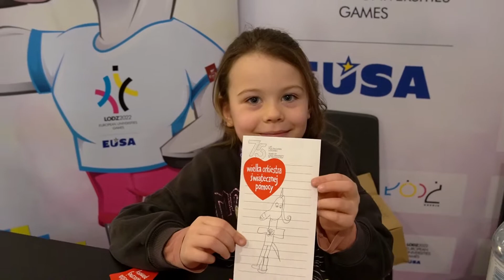EUG on Great Orchestra of Christmas Charity 2022/ EUG na Wielkiej Orkiestrze Świątecznej Pomocy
EUG 2022 Team was on the biggest charity event in Poland ! We  raised PLN 11,957.86 for sick children! During such a noble action, EUGenio could not be missing, which could be found in Manufaktura in Łódź!

EUG 2022 Team był na największej imprezie charytatywnej w Polsce! Dla chorych dzieci zebraliśmy 11 957, 86 zł! Podczas tak szlachetnej akcji nie mogło zabraknąć EUGenia, którego można było spotkać kwestującego w Manufakturze w Łodzi!